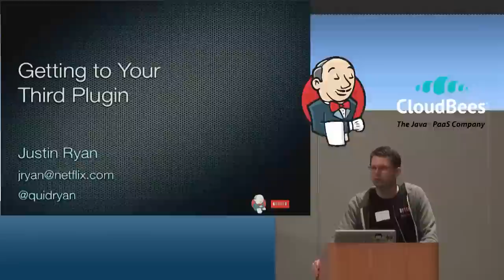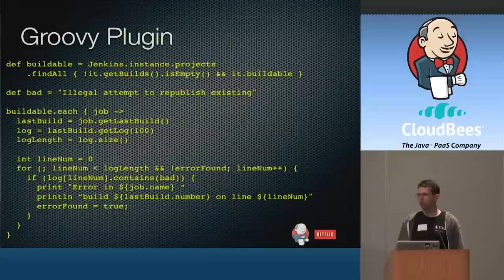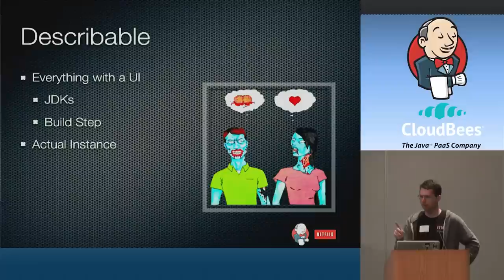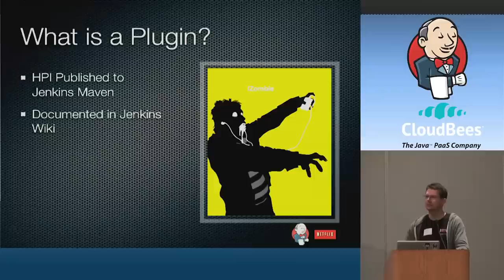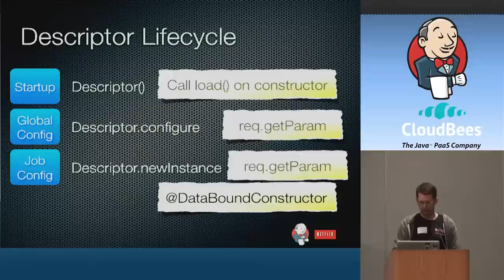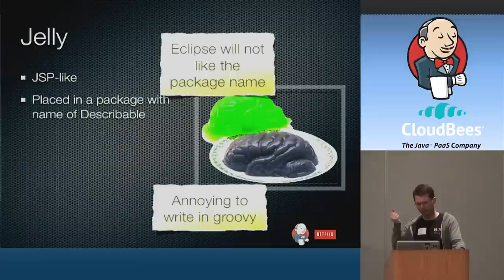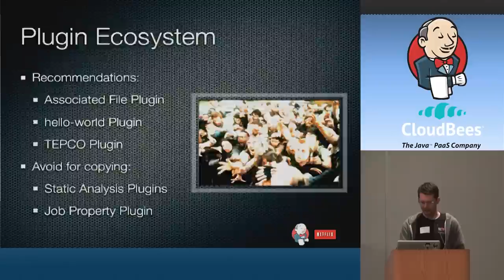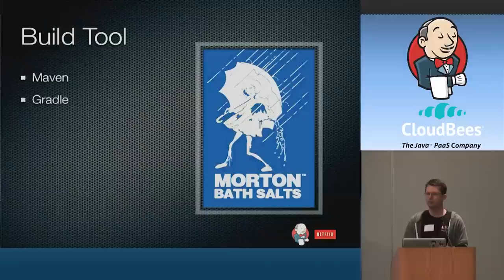2012 San Fran JUC: Justin Ryan - Getting To Your Third Plugin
Only by the third plugin do you get the hang of writing a plugin. I thought as a developer coming to the build side of things it'd be easy to jump in and write some plugins. I was wrong. Don't be fooled by the extremely friendly Jenkins community, writing a plugin from scratch is harder than they let on. This talk will explain the hurdles that I had to cross to make writing plugins easy.